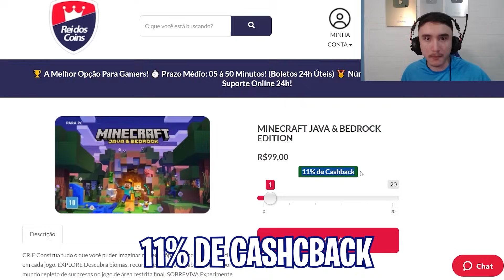TERMINANDO A ARENA CORINTHIANS NO MINECRAFT!! - Construindo uma Cidade 5 #14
No vídeo de hoje eu vou estar terminando o projeto da Arena Corinthians em mais um episódio de Construindo uma Cidade 5! Como fazer a Neo Química Arena no Minecraft! Como fazer um estádio de futebol no Minecraft!! (Minecraft Pocket Edition)